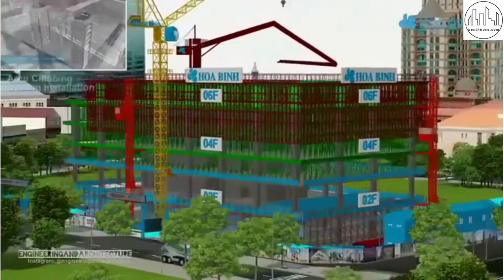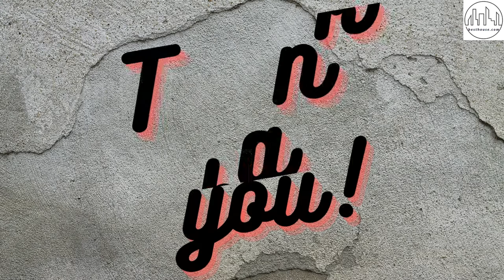Building construction sequence | civil engineering basic knowledge